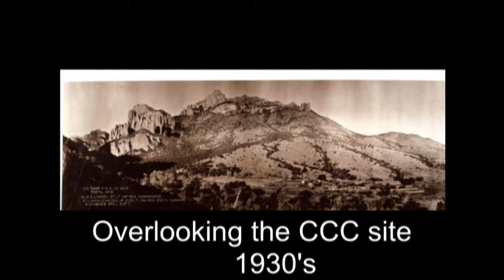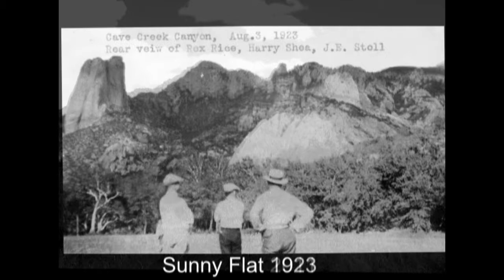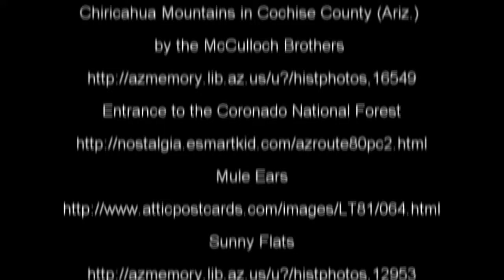Then and Now in the Chiricahua Mountains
A compilation of historic photographs paired with recent photographs from the same locations.